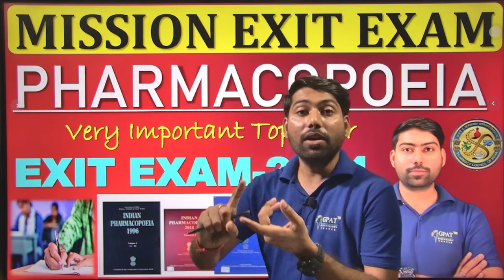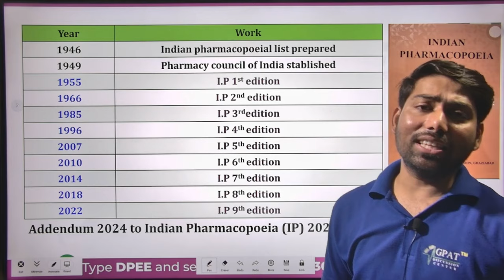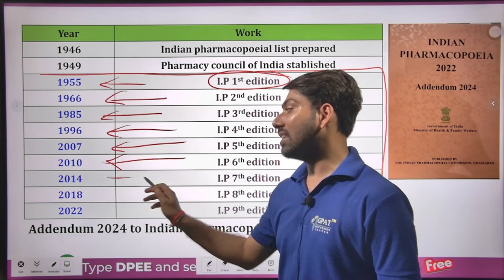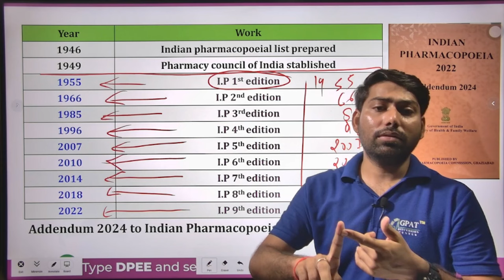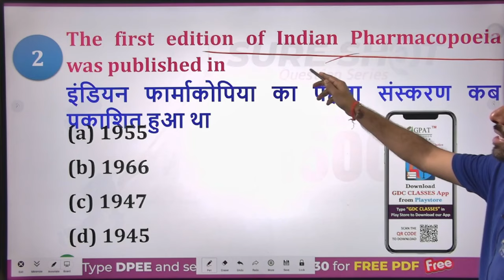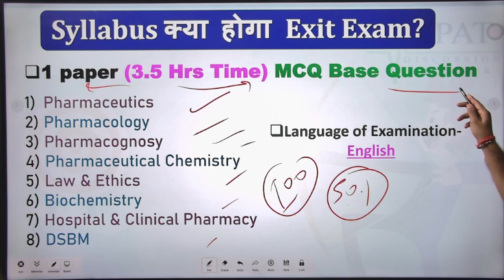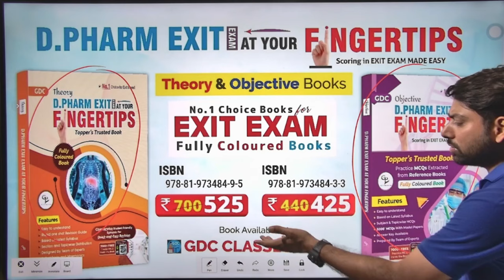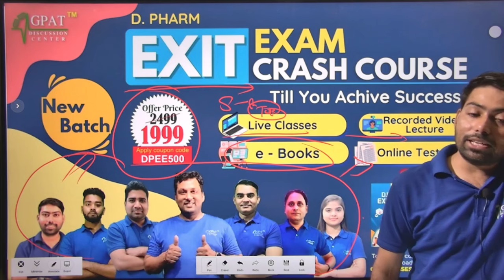PHARMACOPOEIA | IMPORTANT TOPICS FOR D.PHARM EXIT EXAM 2024 | EXIT EXAM QUESTIONS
Org Code for iPhone = GDCCLASS
🩸B. Pharm (1st to 8th Semester) e-notes
d pharma exit exam latest
How to Crack D Pharma Exit Exam ? | D. Pharma Exit Exam की तैयारी कैसे करे ? | Diploma in Pharmacy Exit Examination (DPEE) 2024
d pharma exit exam syllabus